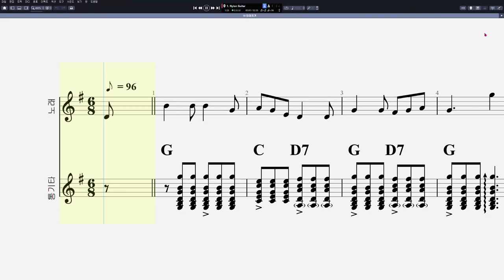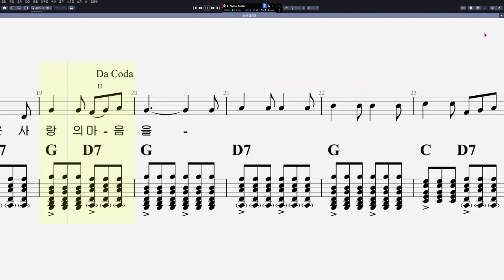18 은희 - 등대지기